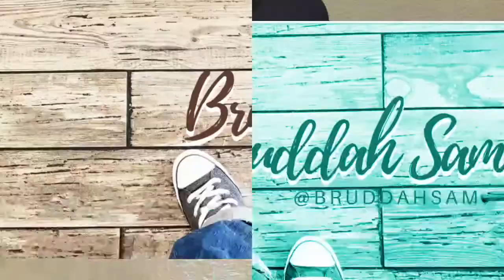VOCTAVE singing, "The Great Movie Medley" | REACTION vids with Bruddah Sam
My personal reaction to the Voctave singing their Great Movie Medley!

SPECIAL MAHALO RECOGNITION to Voctave for sharing this video!

I “Bruddah Sam” do not own or claim to own the video represented in my reaction video. I am simply reacting to what was produced and posted. I withdraw all claims except for which is solely mine; which may be represented through words, a statement, and/or clothing.

QUICK BIO on BRUDDAH SAM:
Kama'aina Filipino (Ilocano) bruddah born and raised in Hawaii where da “red dirt” stains da clothes! You start talking to me in Pidgin, I going answer you back in pidgin too brah haha! Chee huu!

I'm a musician, emcee, baker, chef, graphic designer, photographer and florist.

Google+: @BruddahSam

REACTION VIDS:
As a fellow musician, I've heard great voices in my lifetime and also have had the honor and been blessed to play the piano for some of them.  I have great appreciation for great vocals both young and old.  If you've got some suggestions, please send them my way and I’ll try my best to get to them! No negativity please or your comments will be removed.  Thank you!